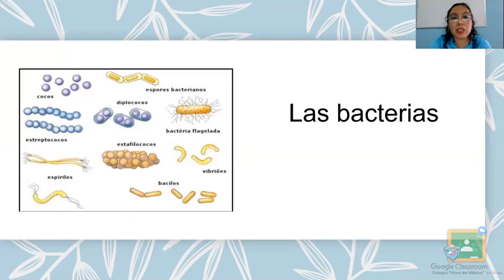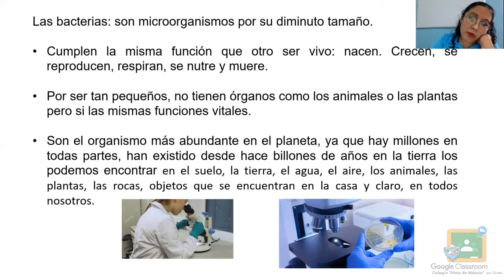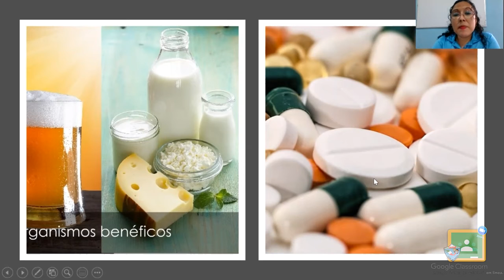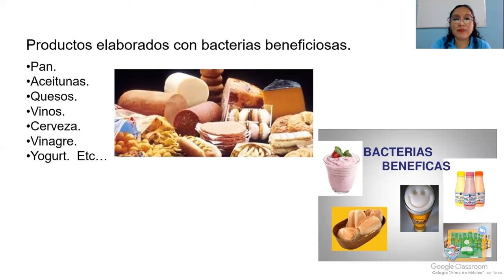5TO PRIMARIA - CIENCIAS NATURALES: LAS BACTERIAS.